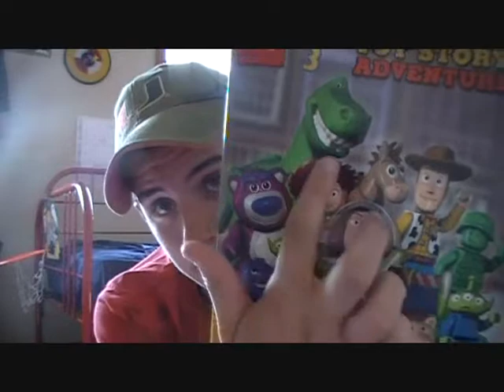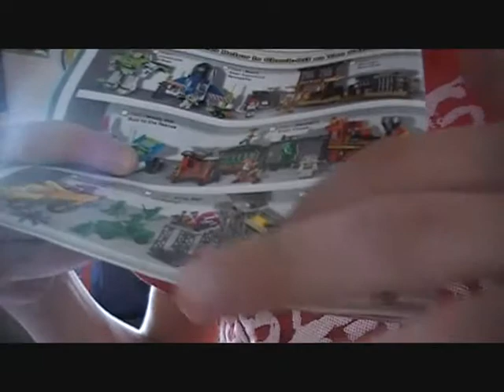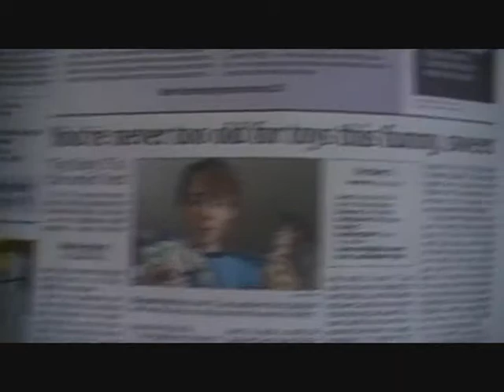The Bigv75 Show Episode 7- Toy Story 3 Review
I FINALLY saw Toy Story 3. Here is my review. Monsters Inc. 2, Movie of the Week.